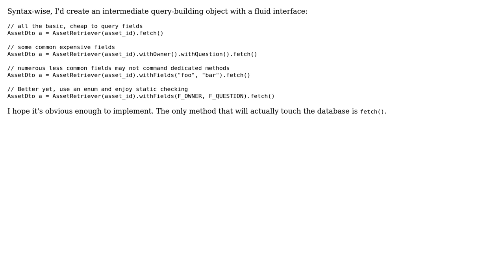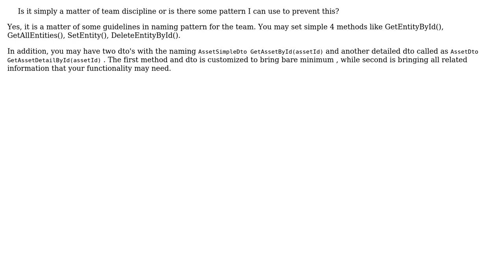Software Engineering: How to prevent duplicate data access methods that retrieve similar data?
With thanks & praise to God, and with thanks to the many people who have made this project possible! | Content (except music & images) licensed under CC BY-SA | Music | Images & others | With thanks to user Yusubov user superM user Ronald Wildenberg user marcioggs user 9000 and the Stack Exchange Network Trademarks are property of their respective owners. You are responsible for your own actions.